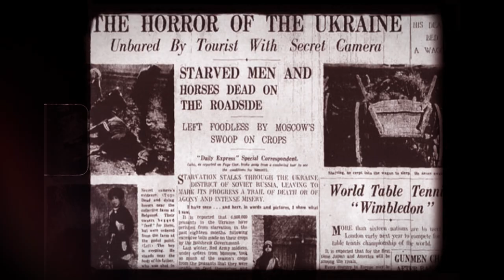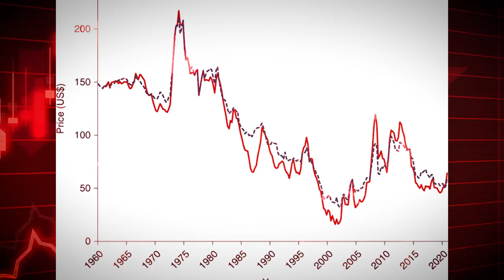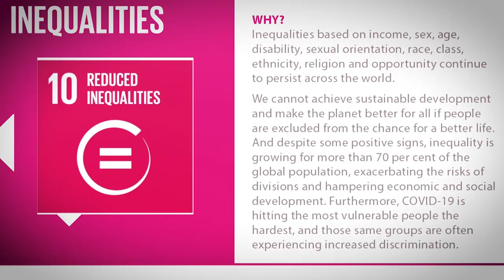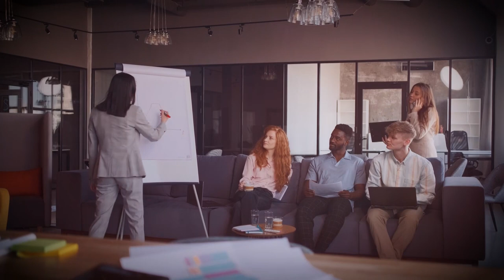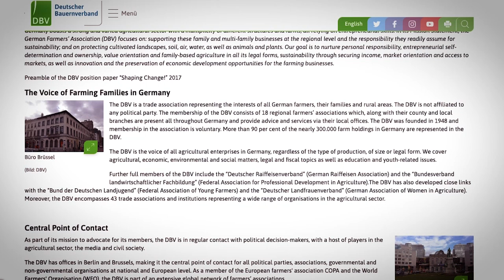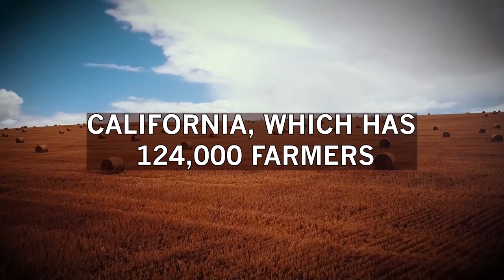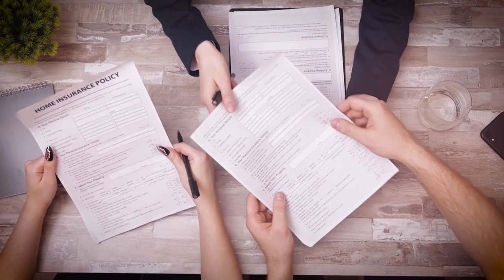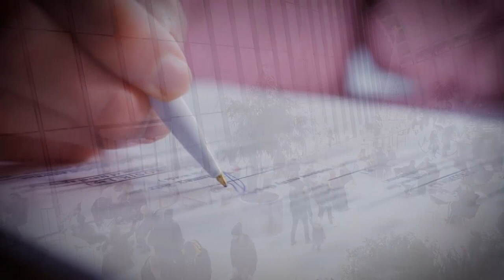The War on Farmers is Officially Here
In this video, we're talking about the protests happening all over the world and what it means for the future of farming.

The war on farmers is officially here and it's affecting every part of the food chain. From food production to food distribution, farmers all over the world are being targeted by the government. Are you aware of the protests happening all over the world? Be sure to watch this video to get the latest information on the war on farmers!

The United Nations “Agenda 2030” Sustainable Development Goals and the U.N.’s partners at the World Economic Forum (WEF) are directly related to the rising regulatory assault on agricultural producers from Holland and the United States to Sri Lanka and beyond.

In fact, a number of the U.N.’s 17 Sustainable Development Goals (SDGs) are directly tied to the implementation of laws that put pressure on global agriculture, ranching, and food sources.